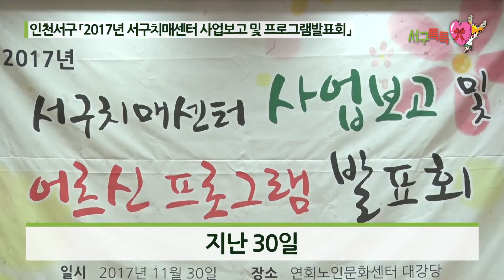2017 서구톡톡 109회 치매센터 사업보고 및 프로그램 발표회